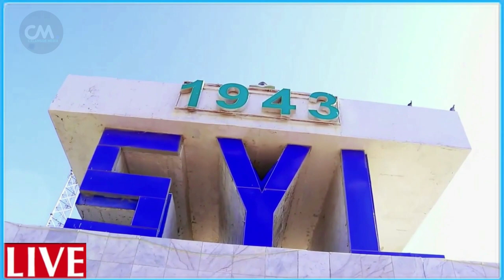DEG DEG Dagaalka Mucaaradka & farmaajo rooble Deni & Madoobe oo is baheystay Qaswade Farmajo Dagaal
DEG DEG Dagaalka Mucaaradka & farmaajo rooble Deni & Madoobe oo is baheystay Qaswade Farmajo Dagaal ayuu dalka meel waliba ka galiyay